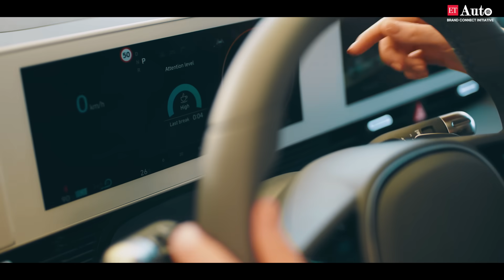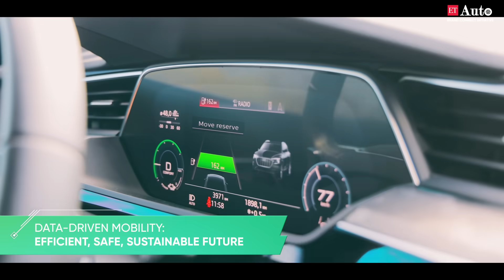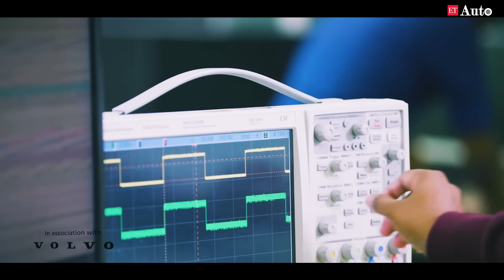Future of Mobility - Beyond the road, transforming how we move | Episode 1 S3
In this episode, we embark on a transformative journey that goes beyond mobility! Explore the future of transportation, navigating environmental concerns, policy intricacies, and the dynamic realm of Autonomous and Connected Vehicles. From sustainable practices and data-driven solutions to the evolution of future fuels, join us in shaping a dynamic, eco-friendly, and boundless future of mobility.